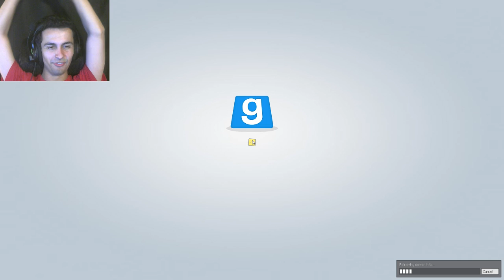WHO WAS IT?! | GMOD TTT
The mystery must unfold! GET THE RAW UNCUT FOOTAGE!